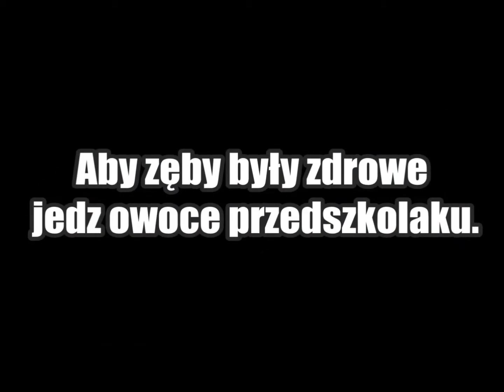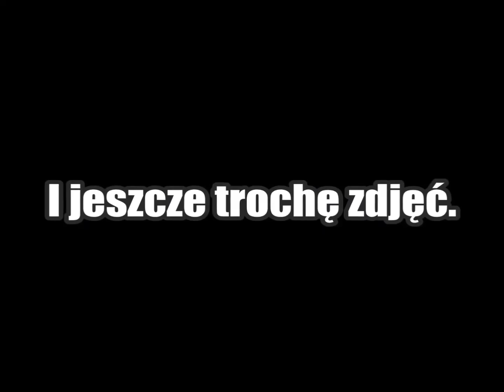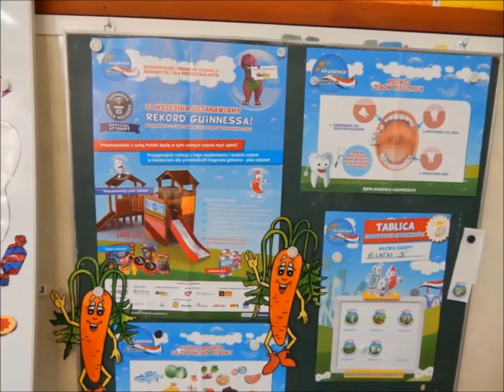Bicie rekordu w myciu zębów Przedszkole Lubycza Królewska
Samorządowe Przedszkole w Lubyczy Królewskiej bierze udział w biciu rekordu Guinnessa -  Akademia Aquafresh 2014